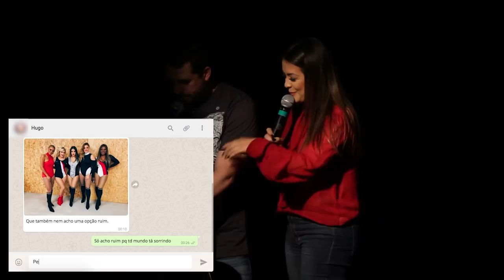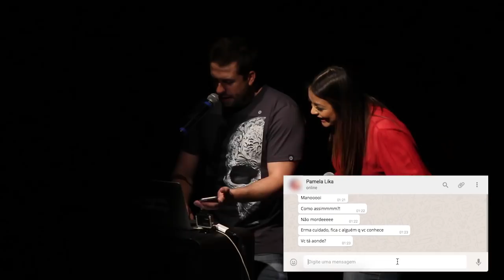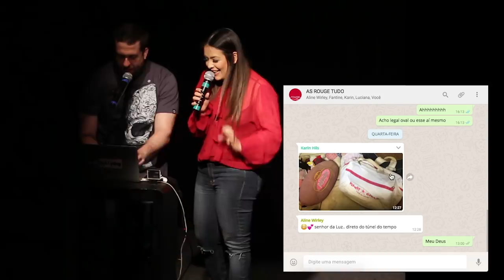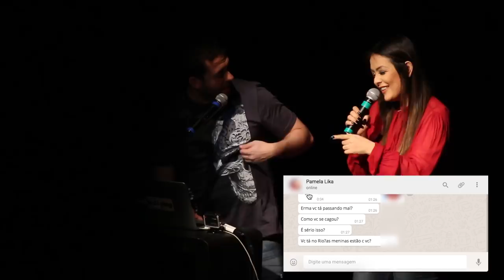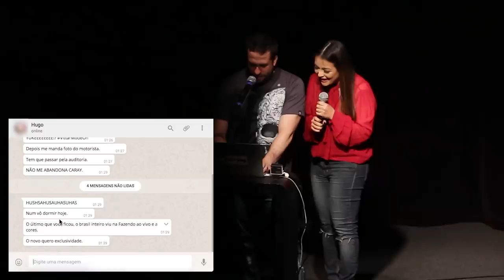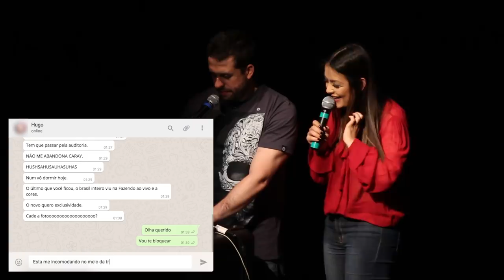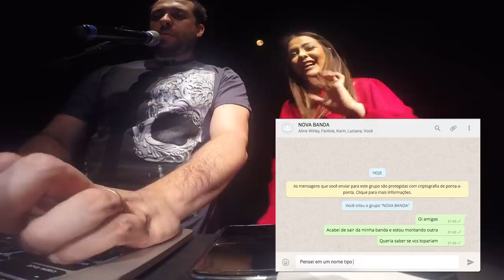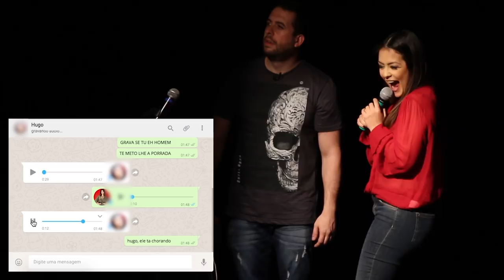WEBBULLYING #198 - EU ACABEI COM O ROUGE (C/ LI MARTINS)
Compre ingressos para assistir ao WEBBULLYING ao vivo

SNAP CHAT
MAUMEIRELLES